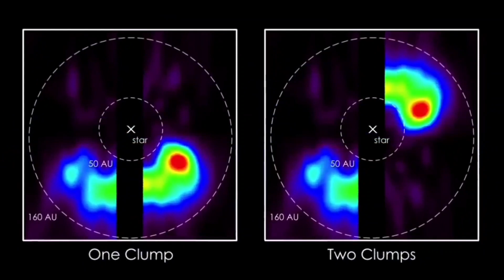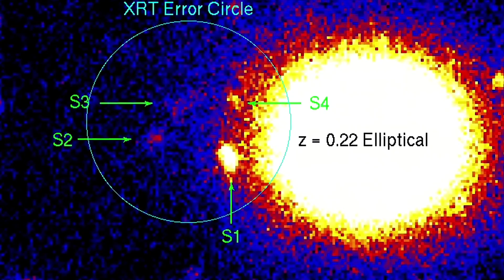৪৫ বছর আগে পৃথিবীতে সংকেত পাঠিয়েছিল এলিয়েনরা! রহস্যজনক তথ্য এল সামনে, The WOW Signal, Alien Signal,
৪৫ বছর আগে পৃথিবীতে সংকেত পাঠিয়েছিল এলিয়েনরা!